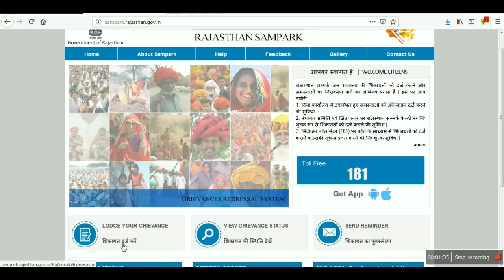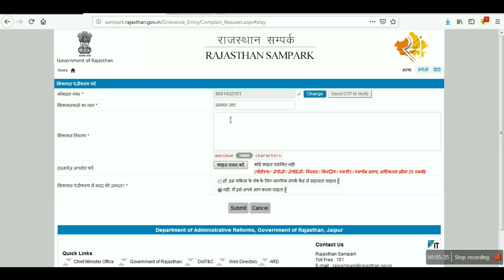राजस्थान सम्पर्क जन सामान्य की शिकायतों को दर्ज करने और समस्याओं का निराकरण rajasthan sampark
--- राजस्थान सम्पर्क जन सामान्य की शिकायतों को दर्ज करने और समस्याओं का निराकरण पाने का अभिनव प्रयास है | इस पर आप पायेंगे:
1. बिना कार्यालय में उपस्थित हुए समस्याओं को ऑनलाइन दर्ज करने की सुविधा |
2. पंचायत समिति एवं जिला स्तर पर राजस्थान सम्पर्क केन्द्रों पर निः शुल्क रूप से शिकायतों को दर्ज कराने की सुविधा |
3. सिटीजन कॉल सेंटर (181) पर फ़ोन के माध्यम से शिकायतों को दर्ज कराने व् उसकी सूचना प्राप्त करने की निः शुल्क सुविधा |
..more
HIGH SPEED